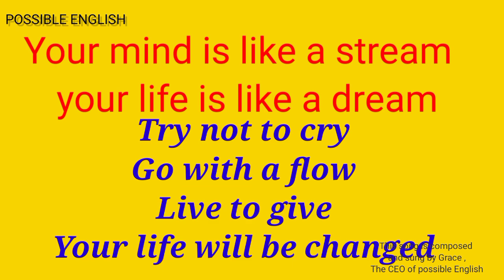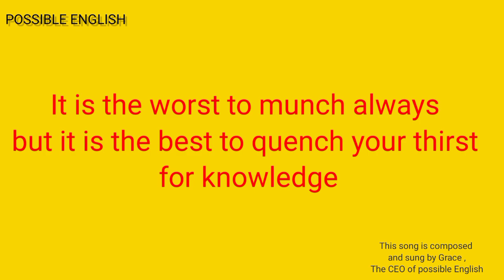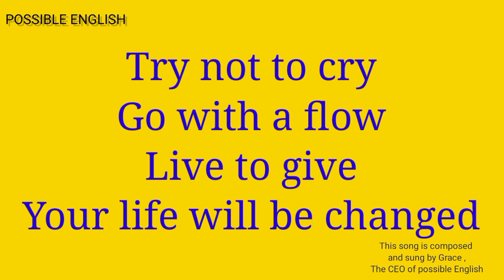Learn English through song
The title of the song - "Impressive life"